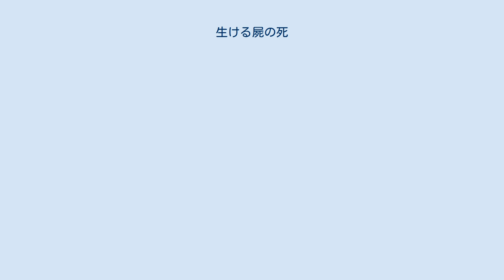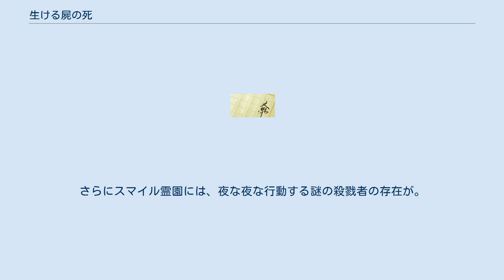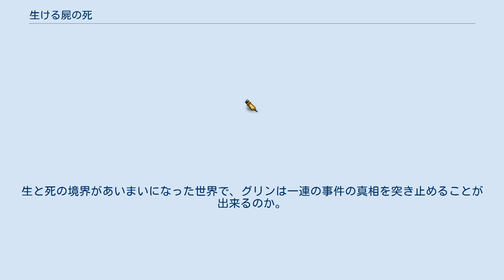生ける屍の死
『生ける屍の死』（いけるしかばねのし）は、山口雅也の長編推理小説。
1989年10月、東京創元社の書き下ろし推理小説シリーズ『鮎川哲也と十三の謎』の11巻目として刊行された。
山口雅也のデビュー作である。
 1989年このミステリーがすごい!第8位。
1998年の同ランキングの10年間の作品から選ぶベスト・オブ・ベストで1位、2008年の20年間の作品から選ぶベスト・オブ・ベストで2位、2018年の30年間の作品から選ぶキング・オブ・キングスで1位となった。
2018年には著者による全面改稿版が出版された。
 1900年代末、アメリカ各地で死者が蘇るという奇怪な現象が続発する。
ニューイングランドの田舎町・トゥームズヴィル。
バーリイコーン一族はここで州内随一のスマイル霊園を経営していた。
最近屋敷に滞在するようになった一族のパンク青年・グリン。
グリンは一族のお茶会の日、誤って毒を口にして自室でひっそりと死んでしまうが、御多分に洩れず蘇る。
グリンは自分が遺産相続をめぐる計画殺人の煽りを食ったのではないかと考え、死者であることを周囲に隠しつつ、自分の死の真相を突き止めることを決意する。
しかし事態はさらに進展する。
当主スマイリーの通夜の夜、跡を取った長男のジョンが葬儀堂の遺体安置室内において刺殺体で発見されたのだ。
さらにスマイル霊園には、夜な夜な行動する謎の殺戮者の存在が。
生と死の境界があいまいになった世界で、グリンは一連の事件の真相を突き止めることが出来るのか。
リミットは自分の肉体が腐りきってしまうまで。